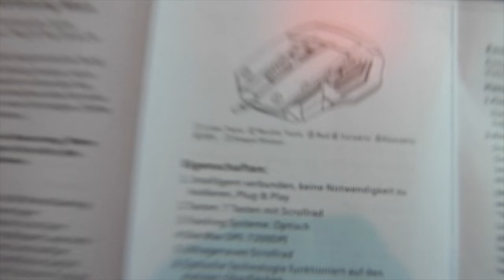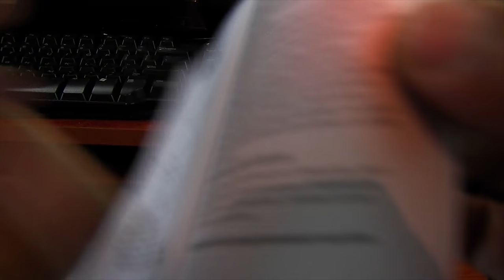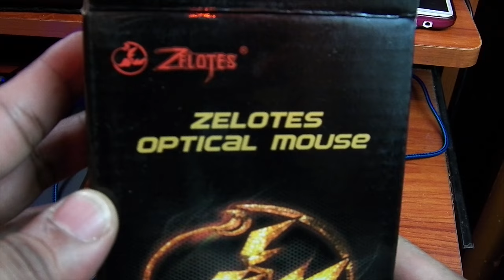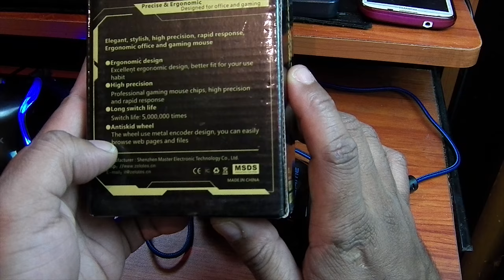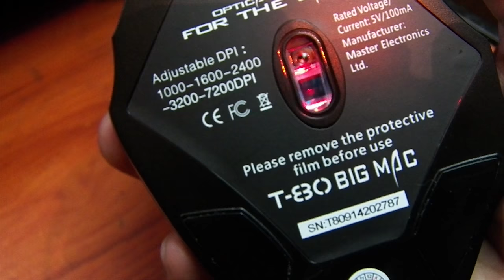ZELOTES T-80 MOUSE GAMER PRO 2017 (REVIEW en ESPAÑOL) / CarNelTroNic TV UNBOXING, (Calidad 4K)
El ZELOTES T-80 BIG MAC, MOUSE GAMER PRO 2017

CarNelTroNic TV,  UNBOXING + REVIEW

Les presento el Nuevo MOUSE ZELOTES T-80 BIG MAC 2017 con 7200 DPI regulables. Especialmente diseñado para gaming y para responder con alta precisión antes los juegos de ordenador y PC más exigentes. Considerado por varios críticos gamers, cómo el mejor ratón calidad/precio del mercado.

Con 7200 DPI de rendimiento totalmente regulables y modificables mientras se esta jugando. Los diferentes colores representan los diferentes niveles de DPI. Puedes modificar tu nivel de DPI con el botón central del ratón.

_Sistema "Plug and Play", conéctelo en tu ranura USB y disfruta automáticamente de la experiencia de este ratón. Sin necesidad de CD ni baterías.
_Cable echo de trenza textil de alta calidad
_Compatible con múltiples SO con  Windows 7, 8, 8.1,10 Windows XP, Vista, ME, 2000 y Mac OS, etc.
_Totalmente ergonómico, perfecta adaptabilidad a la mano.
_Incluye MANUAL.

Especificaciones:
_P.D. No tiene botones programables con ningún software
_Tipo: óptico
_Tamaño: 127(Largo) x 85(Ancho) x 37(Alto) mm
_Peso: 175 gramos
_Vida del interruptor: 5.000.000 Click
_La longitud del cable USB: 1,5 metros